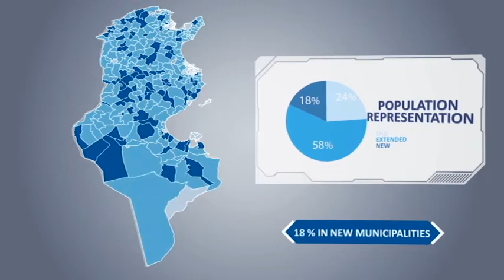Tunisia's First Municipal Elections: Using Data for GOTV Campaign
With funding from the U.S. Department of State's Middle East Partnership Initiative (MEPI), Democracy International is supporting Tunisia's democratic transition by implementing a data-driven get-out-the-vote campaign to help the country prepare for pending municipal elections in 2018. Here is how we are identifying campaign targets and using big data to overcome local challenges.